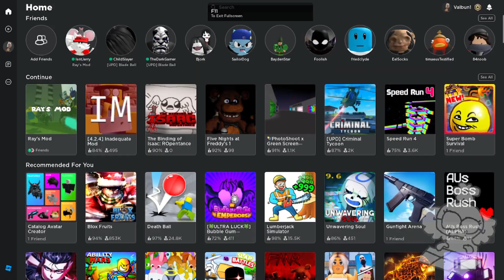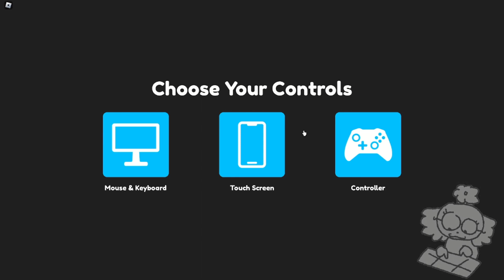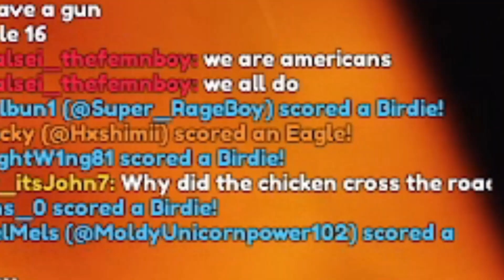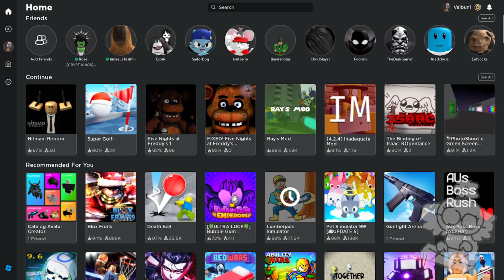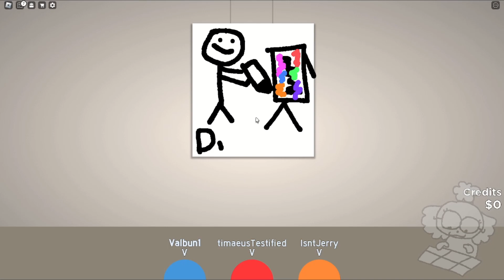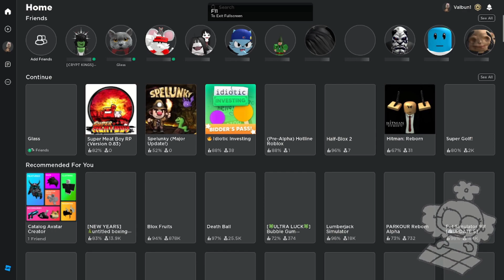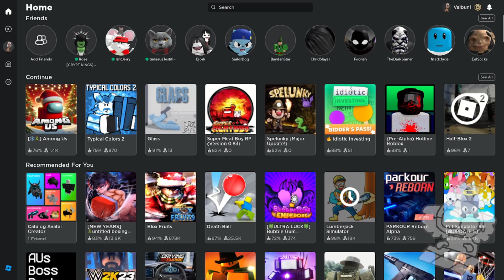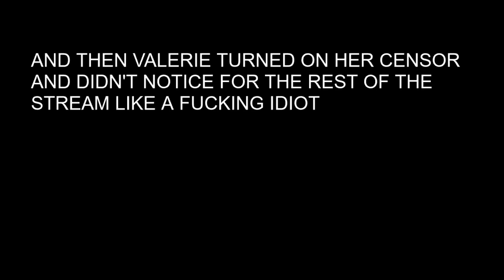The Poor Man's Steam Collection - Val & Friends (ROBLOX)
Val & Friends are on a mission to play ROBLOX's answer to games from her Steam library. Do its FREE counterparts stand up to the those EXPENSIVE games? Let's find out!